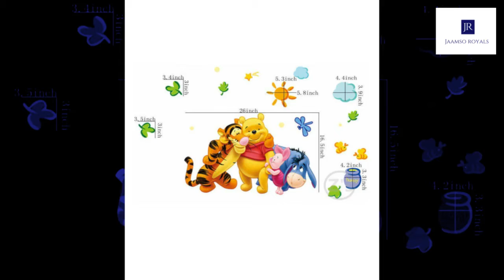Winnie the Pooh Cartoon Wall Sticker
JAAMSO ROYALS WALLSTICKER

jaamso royals wallpaper
wallpaper
wall papers
wall papers roll sticker 3d
wall papers for decoration
wall paper roll decoration
wall paper roll sticker
wall paper roll
wall papers for furniture
wall paper roll for living room
wall paper roll sticker for kids
wall paper roll sticker waterproof
wall paper roll sticker for hall
wallpapers for walls bedroom
wallpaper for bedroom
wallpaper for kitchen
wallpapers for walls living room roll
wallpaper roll
wallpaper stickers for badroom
wallpaper for home
wallpaper for living room stylish
wallpaper for kids room
home decor
wall sticker
wall stickers
decor
wall decor
peel and stick wallpaper
room decoration
brick wallpaper
wall murals
home decor stores
living room decor
kitchen wallpaper
home interior design
interior decoration
bathroom wallpaper
bedroom wallpaper
textured wallpaper
canvas wall art
silver wallpaper
wall art prints
house interior design
self-adhesive wallpaper
cheap home decor
home decor near me
house decoration
large wall art
home decor items
wall art decor
framed wall art
wallpaper borders
mural wallpaper
home decor online
living room wallpaper
modern interior design
home decor stores near me
vinyl wallpaper
room wallpaper
kitchen wall art
white brick wallpaper
home goods decor
decorative items
living room wall decor
luxury home décor
minimalist living room
stick on wallpaper
wall coverings
amazon wall stickers
bedroom wall art
boho decor
modern wall art
amazon wallpaper
home and decor
office decoration
wall stickers online
bohemian decor
living room interior design
wall stickers Flipkart
dining room wall decor
cheap wall art
brick effect wallpaper
amazon home decor
wall stickers for kids
wall painting designs for living room
wall art painting
PVC wallpaper
minimalist interior design
modern home decor
nursery wall stickers
wood effect wallpaper
contemporary interior design
small house interior design
modern decor
paper wallpaper
3d wallpaper for wall
wall stickers for bedroom
modern house interior
baby pink wallpaper
wall decor stickers
waterproof wallpaper
adhesive wallpaper
3d wall sticker
kitchen wall stickers
home decor website
trendy wallpaper
full wall stickers
wallpaper for home
vintage decor
Disney princess wallpaper
wholesale home decor
large wall decor
modern wall decor
boho living room
cheap wall decor
3d wall stickers amazon
3d brick wallpaper
wallpaper up
wall art for living room
indoor water fountains